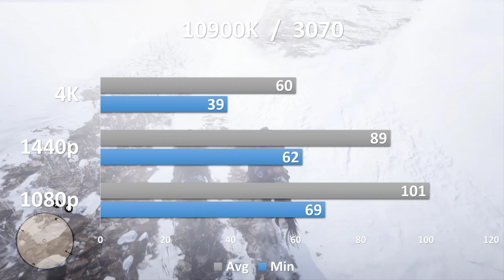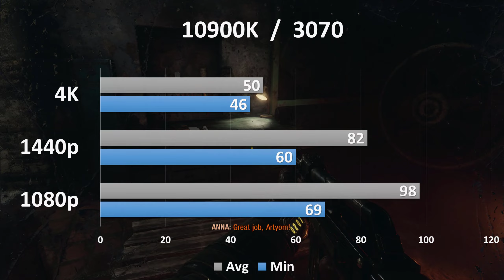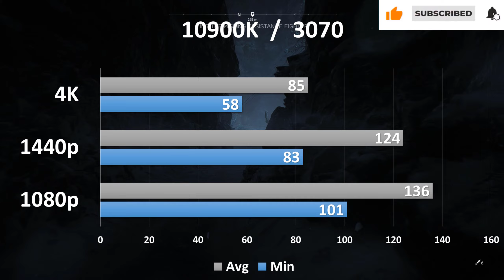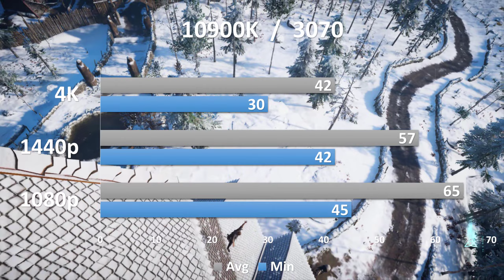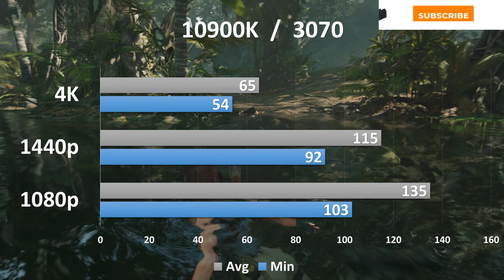Intel 10900k with RTX 3070 in 1080p, 1440p, 4k | 10+ Games Benchmarks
Nvidia's GeForce RTX 30 series has proven to be a bit controversial thanks to extremely low availability and inflated prices. Despite a slick launch presentation and largely favourable reviews for the high-end GeForce RTX 3080 and ultra-premium GeForce RTX 3090 GPUs, buyers have been frustrated and upset. Many are now saying they'll hold off till reviews of AMD's just-announced Radeon RX6000 series are out. No matter how good the products are, they're useless if buyers can't get their hands on them. Now, it's time for the more mainstream GeForce RTX 3070 to hit the market, and demand is naturally expected to be even higher.
The GeForce RTX 3070 GPU is still a high-end piece of hardware aimed at enthusiasts, and graphics cards based on it are not going to be considered affordable, especially in India. Nvidia continues to position its RTX series with ray tracing as premium offerings. The RTX 3070 will cater mainly to those who want to play today's games at the highest settings at 1440p, or who don't mind a few tradeoffs at 4K.
With all that in mind, I'm reviewing one of the first GeForce RTX 3070-based graphics cards to hit India, the Asus TUF Gaming GeForce RTX 3070. With a much more conventional design approach than Nvidia's own Founders Edition cards, it will be interesting to see whether Asus can stand out in a crowd, and whether the RTX 3070 GPU itself is right for gamers in India.

TIMING
00:00   INTRO
00:15   RED DEAD REDEMPTION 2
01:00  METRO EXODUS
01:45   FORTNITE
02:28   WATCH DOG LEGION
03:12   BATTLEFIELD 5
03:56   ASSASSIN’S CREED VALHALLA
04:39   THE DIVISION 2
05:16   SHADOW OF THE TOMB RAIDER
05:53   GHOST RECON WILDLANDS
06:31   FAR CRY 5